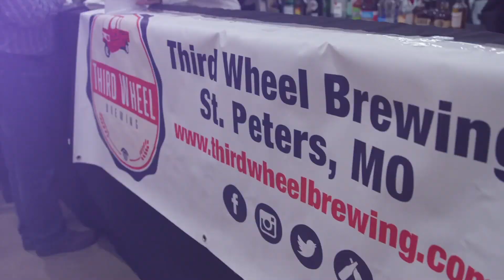Sample St. Charles 2018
Check out the Sample St. Charles event!